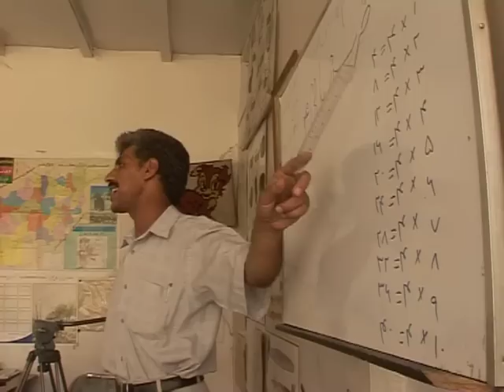Les enfants des rues d'Afghanistan | Reportage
En Afghanistan des dizaines de milliers d'enfants vivent et travaillent dans la rue. Ils sont mendiants, colporteurs, vendeurs à la sauvette et ce sont souvent eux qui font vivre toute leur famille. A la merci des adultes, ils paient parfois très cher leur vulnérabilité. Certains même la paient de leur vie. A la frontière entre l'Afghanistan et le Pakistan, une fillette de 9 ans a été assassinée par des douaniers pour quelques sacs de farine. Enquête sur les enfants perdus de la guerre d'Afghanistan.